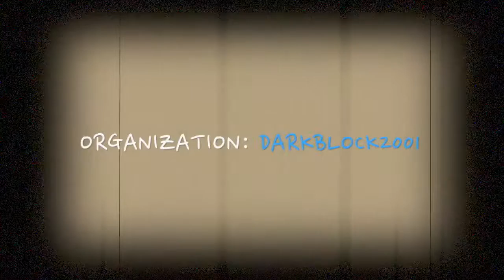The Melon Blooded UHC Season S18|E.6 Garnering Power [Kai]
Welcome to The Melon Blooded UHC Season 18! This season is a Chosen Teams of 3, Kings game. One person on each team is chosen to be a king, who gets double health, speed and strength one. This game is recorded in one session. Episodes will be uploaded every other day. There are 30 players in a 2000x2000 map (1000 positive to 1000 negative). This is a two hour long game plus an additional meetup episode.

Birthday Party [Dark Blue]:
Voicecraqs (Chrisflo31): Has channel, can't find it

ItsYaBoiDan (Man_Like_Dan): N/A

IDosMicrowaves (1VainOfDiqmonds)- N/A
Caston: N/A

BluiesReborn: N/A

Hosting- IronApple V.5 [CLEATU5/DontBeBad/Kaismartypants]
Intro- Kaismartypants
Organization- Kaismartypants/TheTARDIS2176/DarkBlock2001